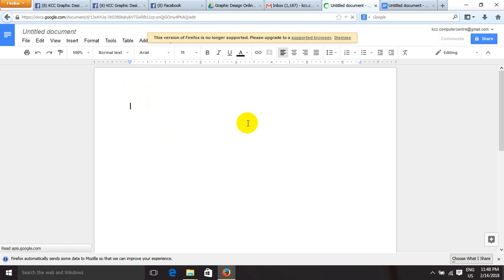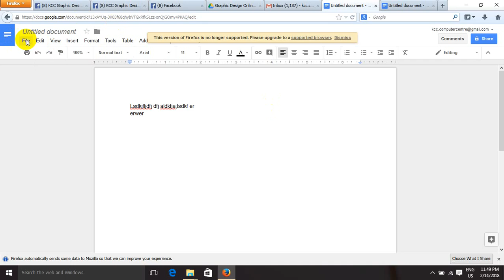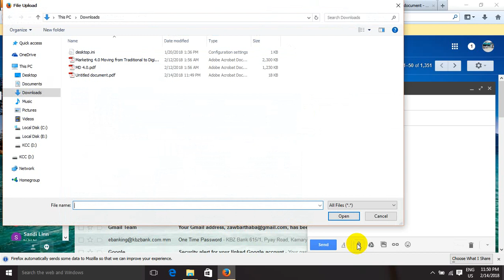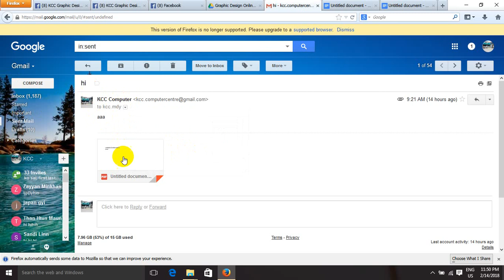Using Google Docs app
KCC ရဲ႕ ပညာဒါန သင္ခန္းစာမ်ားကို ေန႔စဥ္ၾကည့္ရႈႏုိင္ေစရန္

အဆင္ေျပပါေစ ခင္ဗ်ာ
KCC Computer Training Centre
ဦးပြားအဆင္းလမ္း(စစ္ကုိင္းလမ္းခြဲ) ၊ 83 x 84 ၾကား၊
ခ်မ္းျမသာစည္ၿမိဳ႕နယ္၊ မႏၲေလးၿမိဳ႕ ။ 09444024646